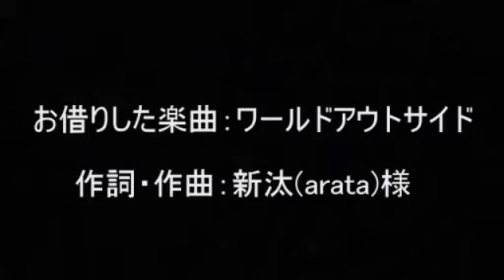【Project DIVA】 ワールドアウトサイド 【初音ミク】sm7706335